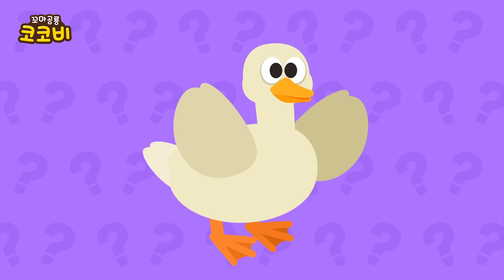뿡뿡! 응가송 + 베스트 생활 습관송 모음집 | 무지개 응가, 이빨 닦기, 손 씻기 | 어린이 건강 동요 | 꼬마공룡 코코비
노래 음악 코코비동요 실내 체조
어린이 좋은 습관송 위생 교육 응가 배변훈련 이빨 닦기
편식송 골고루 먹어요 아침 동요 뿡뿡 화장실 손씻기
kids song, for kids, preschool, dance along, kids cartoon,
nursery rhymes